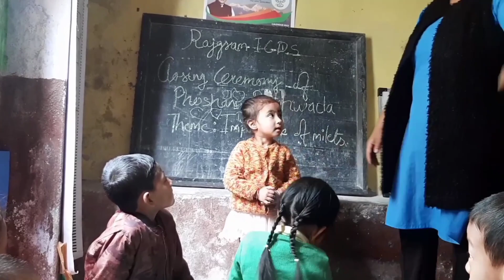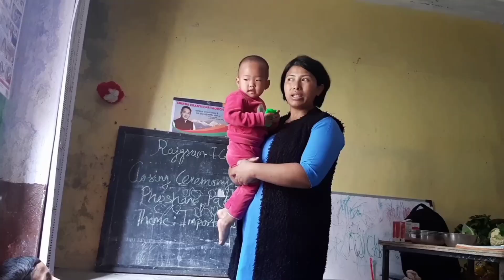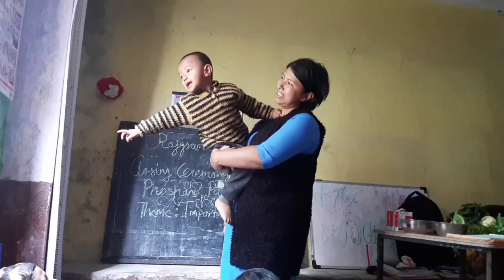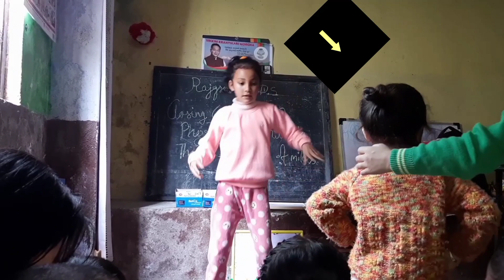He went ICDS for the Frist time 💞 baby girl cute dance 💃 move☺️